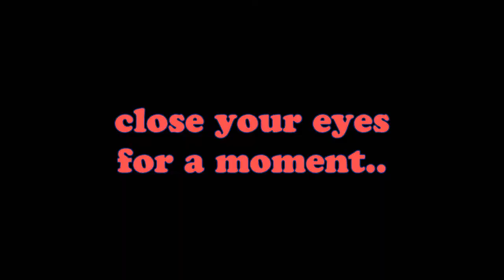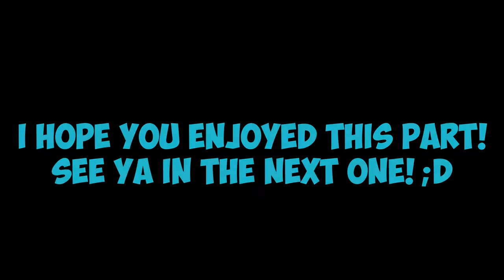Room To Room Ep. 2: STEALING TOM'S CHICKEN!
This is the Second part of the series! Mazes, Parkour, and Chicken!

Server IP:
Private. haha

and that's it.. lol

I hope you enjoyed, have a GREAT day! (: